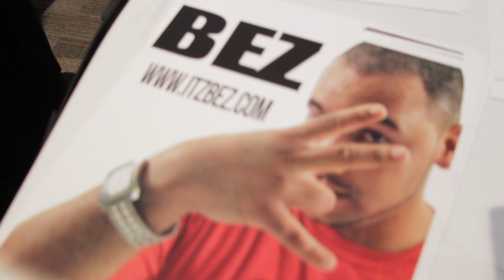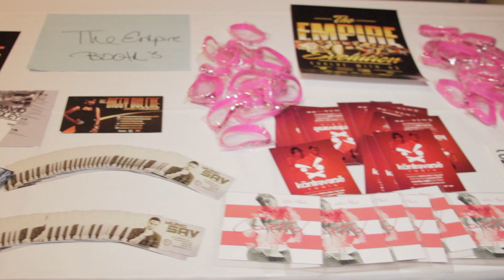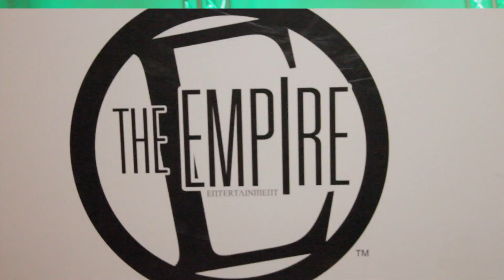20th Annual Hip Hop Expo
THE EMPIRE ENT,at the 20th Annual Hip Hop Expo.